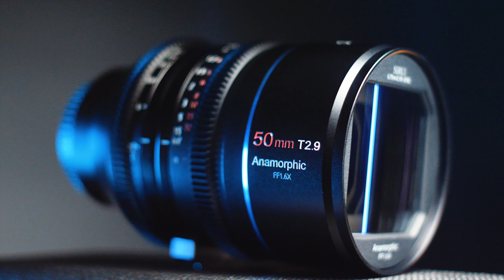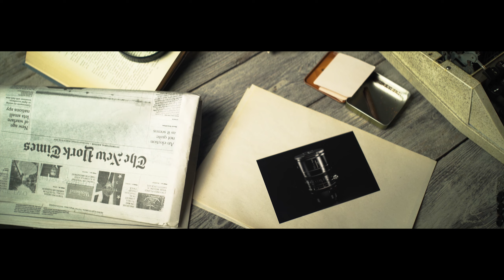Sirui 50mm t2.9 1.6x Full Frame Anamorphic Lens Полнокадровый анаморф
SIrui выпустили полнокадровый анаморфный объектив Sirui 50mm t2.9 1.6x. В этом видео я расскажу о характеристиках этой линзы и покажу тестовые кадры, небольшое сравнение с анаморфной насадкой и еще много интересного!

00:00​ Интро
00:26​ Всем привет
00:55​ Особенности SIrui 50mm Full Frame
02:26​ Cравнение с анаморфной насадкой
03:05​ Внешний вид, характеристики
04:28​ Ролик снятый на Sirui 50mm t2.9 1.6x
05:54​ Бекстейдж
06:53 Съемка днем
08:26 Бекстейдж
08:48 Всем пока